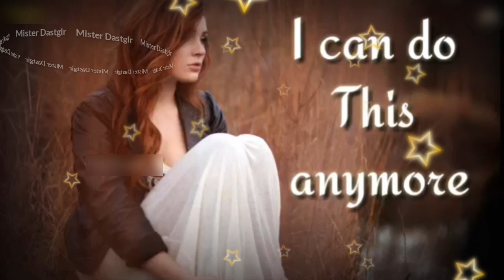Nice Words For Lovers Romantic Whatsapp Status